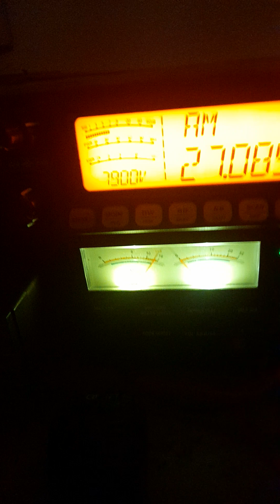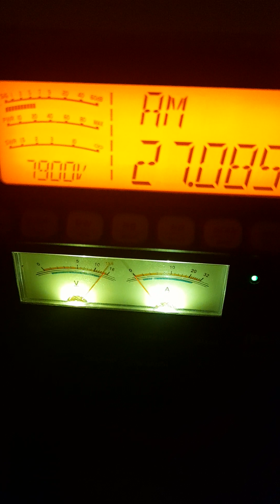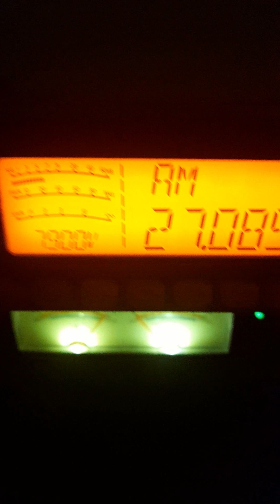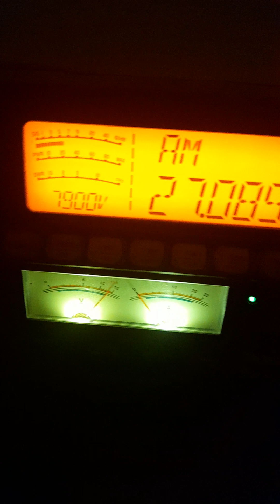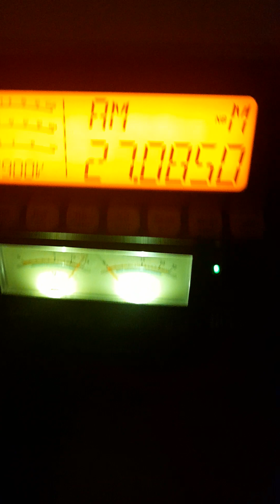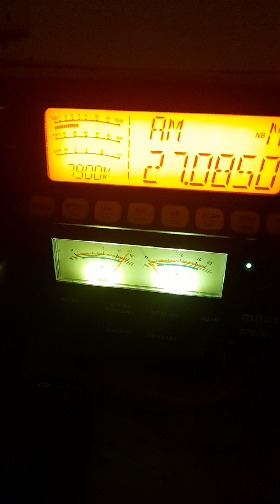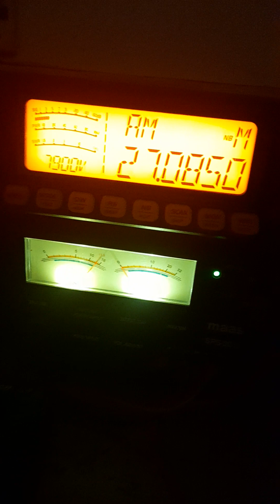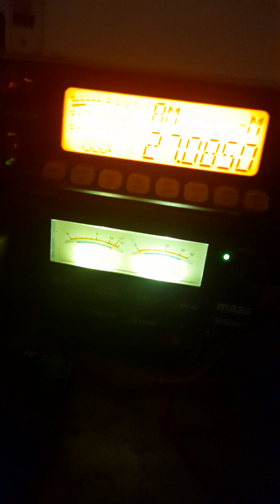21. November 2023